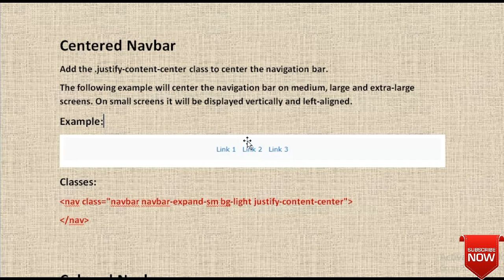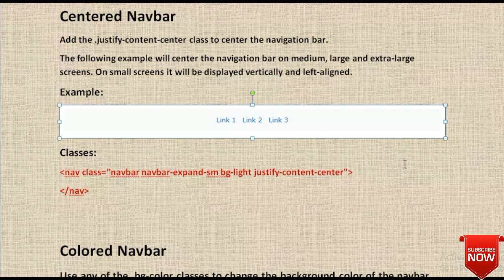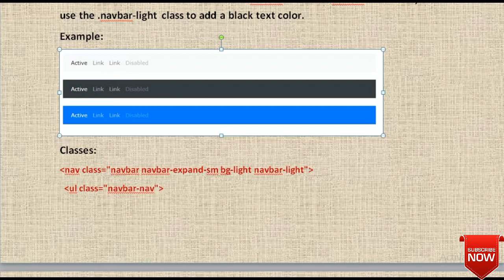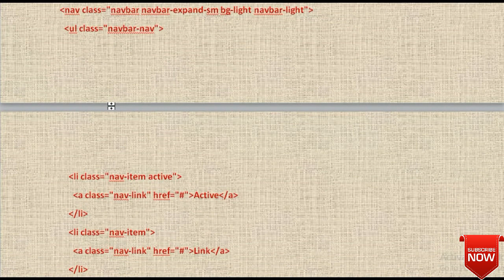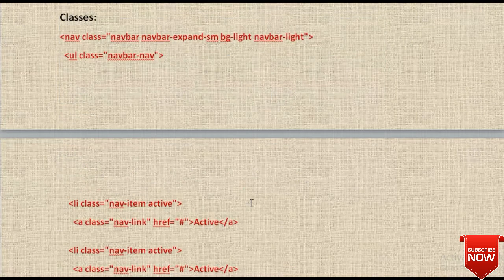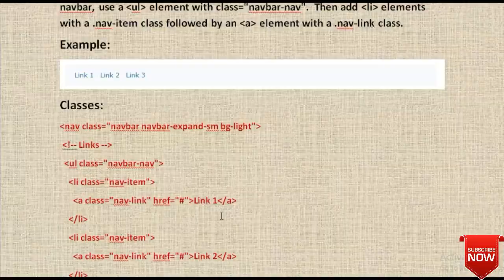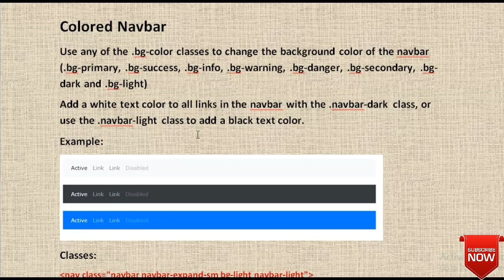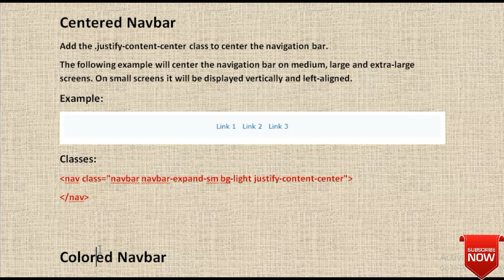Bootstrap color navbar | center navbar | defination of color navbar | classes | examples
Hello guys, In this video I have explained bootstrap color navigation bar, center navigation bar concept, examples and their classes watch till the end and don't forget to like, comment, share and subscribe.

video content:
bootstrap
best way to learn bootstrap at your home
learn bootstrap in 10 minutes
bootstrap color navbar
color navbar in bootstrap
bootstrap center navbar
center navbar concept
center navbar in bootstrap
classes of bootstrap color navbar
center navbar
color navbar
center navbar classes
how to use center navbar in bootstrap
how to use color navbar in bootstrap
concept of color navbar
concept of center navbar
example of color navbar
technical pankaj